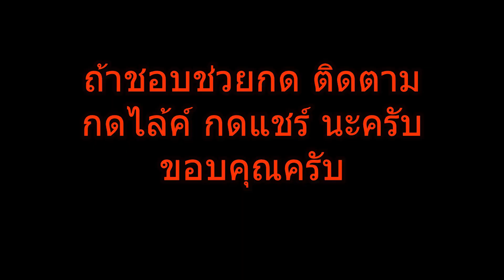กบกระโดดกับกบยาง เหยื่อตัวไหนได้ปลา กับหมายแบบนี้